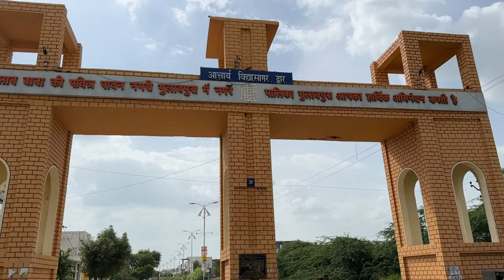real traditional village//Devmali es gaw me ek bhi gar paka ni ha pukhraj jangid vlogs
देवमाली गांव में एक पहाड़ी है जहां पर गुर्जर समाज के आराध्य भगवान देवनारायण का मंदिर मौजूद है।

आज हम आपको राजस्थान के एक ऐसे गांव के बारे में बताते हैं जो बहुत ही अनूठा है। देवमाली नाम का ये गांव कलयुग में सतयुग की झलक अपने अंदर समेटे हुए है। इस गांव में आज भी पुरखों के दिए गए निर्देशों का सख्ती से पालन किया जाता है। ये राजस्थान का एक ऐसा गांव है जहां गरीब से लेकर अमीर हर व्यक्ति कच्चे कच्चे घरों में रहता है। आज हम आपको इस गांव की खासियत से रूबरू करवाते हैं।

इस गांव की पहाड़ी पर जितने पत्थर है उनमें से एक भी पत्थर कोई अपने साथ नहीं के जा सकता है। यहां रहने वाले लोगों के मुताबिक एक बार यहां पर भगवान देवनारायण आए थे और ग्रामीणों की आवभगत से बहुत खुश हुए। उन्होंने गांव वालों से वरदान मांगने को कहा लेकिन किसी ने कुछ भी नहीं मांगा और यह देखकर जाते-जाते भगवान यह कह कर गए कि अगर हमेशा सुख समृद्धि चाहते हो तो कभी भी पक्की छत मत बनाना। उस दिन के दिन से आज तक इस गांव के किसी भी मकान पर पक्की छत नहीं डाली गई है।

जिन लोगों ने इस बात को अंधविश्वास ठहरा कर पक्की छत बनाने की कोशिश की उन्हें किसी न किसी तरह सेखामियाजा भुगतना पड़ा। उनका नुकसान होता देखकर यहां के लोगों ने अपने बुजुर्गों की बताई गई बात को गांठ बांध लिया और आज तक यहां पक्की छत का निर्माण नहीं हुआ है।

अरबपति घर हो या फिर किसी गरीब का सामान्य सा मकान यहां सभी की छत कच्ची है और यही विशेषता राजस्थान के देवमाली गांव को अन्य जगहों से अलग और अनोखी बनाती है।

बुजुर्गों द्वारा बताई गई बातों का पालन यहां रहने वाला हर व्यक्ति करता है, यही वजह है कि यहां हमेशा शांति बनी रहती है। कोई भी यहां परंपराओं को तोड़कर उससे अलग जाने के बारे में नहीं सोचता है और पशुपालन के जरिए ही ग्रामीण अपना जीवन यापन करते हैं।

इस गांव की जनसंख्या सिर्फ 1500 है जिनमें सभी गुर्जर जाति के लोग हैं। इनमें से ज्यादा लोग लावड़ा गोत्र के हैं जो यहां निवास करते हैं। ये लोग अपने आराध्य भगवान देवनारायण के साथ प्रकृति का पूजन अर्चन करते हैं। यहां एक और हैरान कर देने वाली बात यह है कि एक भी इंच जमीन पर ग्रामीणों का नाम नहीं है बल्कि वह इसे भगवान देवनारायण की कृपा मानते हैं।

इस वेकेशन में अगर आप भी घूमने फिरने का प्लान बना रहे हैं और खूबसूरत रेगिस्तान के राज्य राजस्थान में जाने के बारे में सोच रहे हैं। तो यहां के अजमेर के पास मौजूद अनोखे गांव का दीदार करना बिल्कुल भी ना भूलें। देवमाली में बना हुआ हर कच्चा और खूबसूरत घर आपको कलयुग के इस दौर में सतयुग की सुंदरता का एहसास करवाएगा।

यहां के कच्चे घरों को भी खूबसूरत तरीके से सजाया जाता है। जिस वजह से यह बहुत ही आकर्षक लगते हैं और पर्यटकों को अपनी ओर आकर्षित करते हैं। इसके अलावा पहाड़ी पर बसे भगवान देवनारायण का मंदिर भी लोगों की आस्था का केंद्र है।

hit likes
lots of